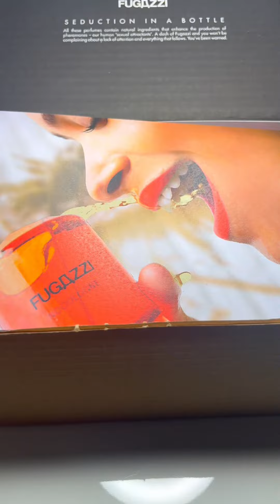Cannabis im Flakon ?! JA! Fugazzi NoCologne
ℹ️ Die Liste aktualisiere ich ständig, damit du die laufenden Trends mitbekommst

❤️ Hilf mir dabei die 100 000 Follower auf TikTok zu erreichen

Willkommen auf meinem YouTube-Kanal, wo ich leidenschaftlich gerne Parfüms teste und bewerte! Mein Name ist FragranceDon und ich bin ein begeisterter Duftliebhaber. Auf diesem Kanal nehme ich dich mit auf eine olfaktorische Reise durch die faszinierende Welt der Parfüms.

In meinen Videos findest du detaillierte Reviews und ehrliche Meinungen zu verschiedenen Parfüms aus aller Welt. Von luxuriösen Designerdüften bis hin zu Nischendüften und Geheimtipps – hier erfährst du alles, was du über die neuesten Duftkreationen wissen musst.

Ich glaube, dass Düfte eine einzigartige Art der Selbstexpression sind und einen großen Einfluss auf unsere Stimmung und Persönlichkeit haben können. Daher widme ich mich auf diesem Kanal dem Ziel, dir dabei zu helfen, den perfekten Duft für dich zu finden, der deine Einzigartigkeit unterstreicht und dich selbstbewusst und wunderschön fühlen lässt.

Ich lege großen Wert auf objektive Bewertungen und teile meine ehrlichen Eindrücke zu den einzelnen Parfüms. Neben meinen Reviews gebe ich auch Tipps zur richtigen Anwendung, zur Duftauswahl für verschiedene Anlässe und teile interessante Fakten über die Welt der Parfümerie.

Wenn du dich für Parfüms interessierst, bist du hier genau richtig! Ich freue mich darauf, dich auf dieser duftenden Reise zu begleiten!